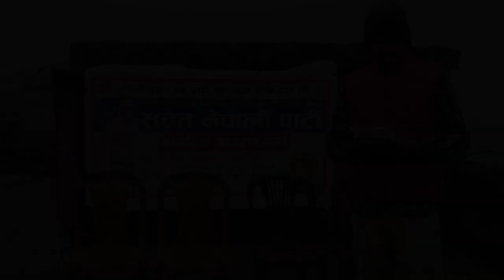सचेत नेपालीमा धमाधम युवाहरुको प्रवेश । जाजरकोटमा सचेत नेपालीको कमिटी गठन । Sachet Nepali Jajarkot